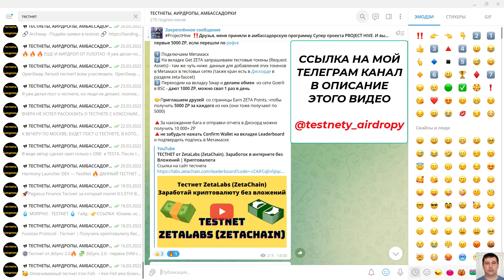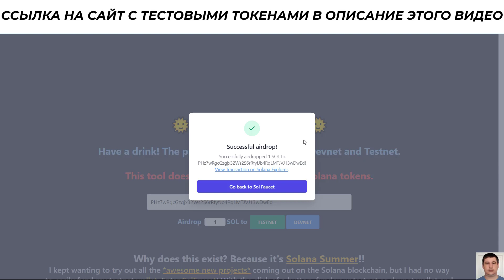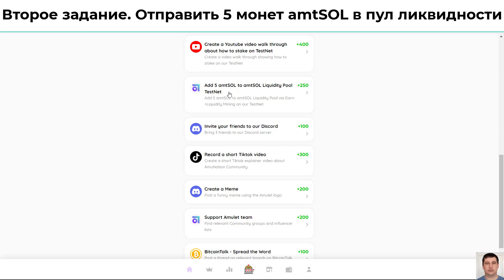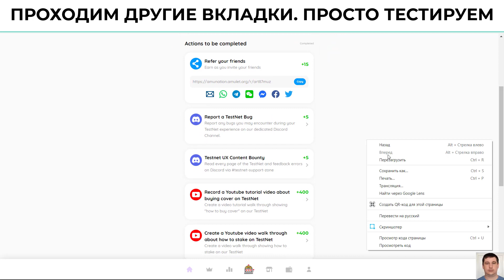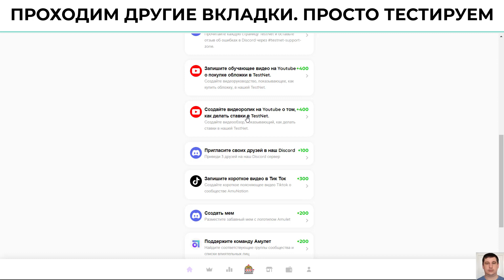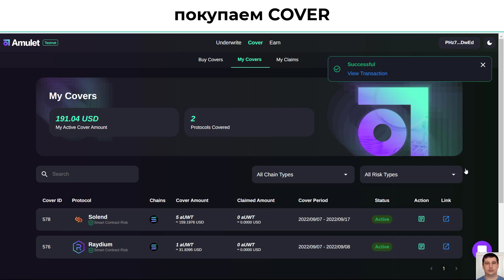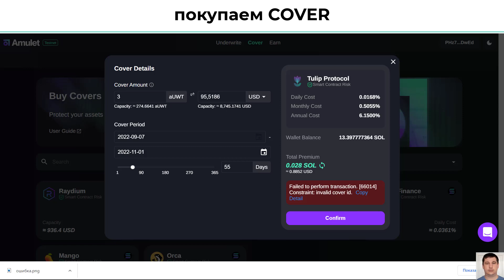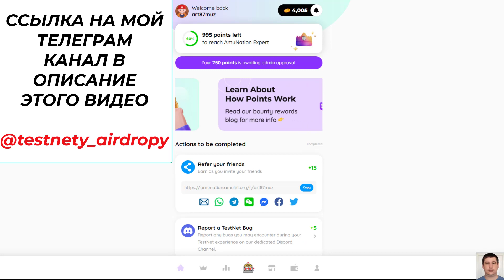Amulet Protocol Testnet. Тестнет от проекта Amulet Protocol. Пошаговый ГАЙД